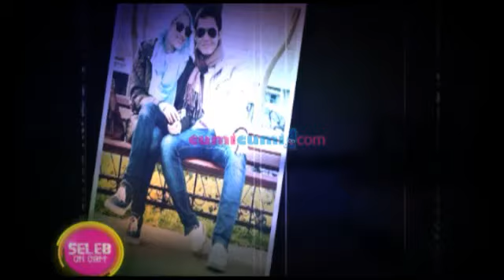Alyssa Soebandono dan Dude Herlino Jalani Puasa Bersama - Seleb On Cam 17 Juni 2014